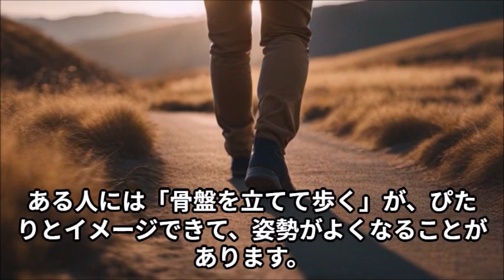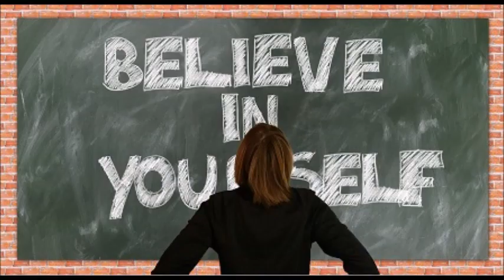リハビリはイメージ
言葉には、その人に合ったイメージのアプローチがあります。